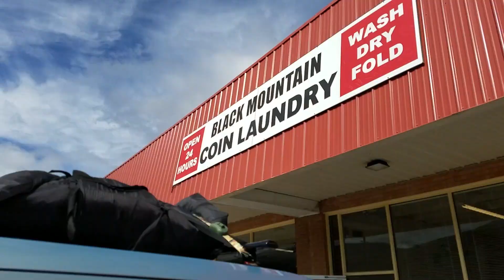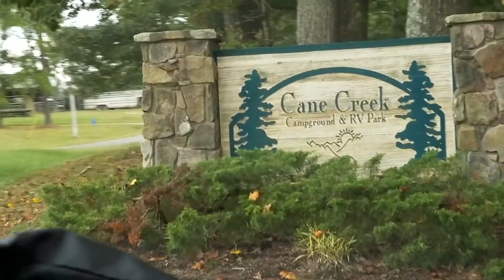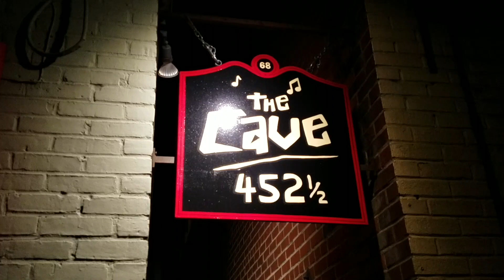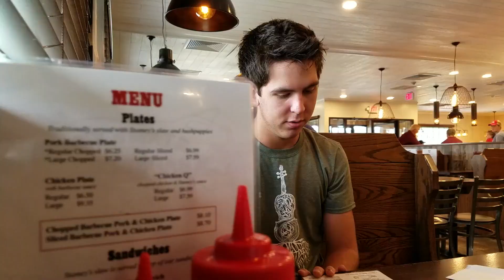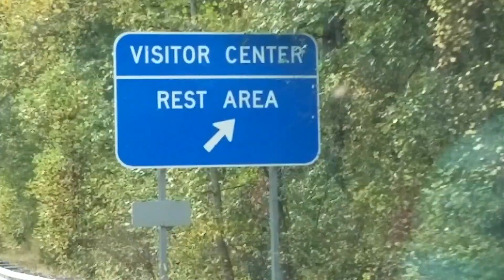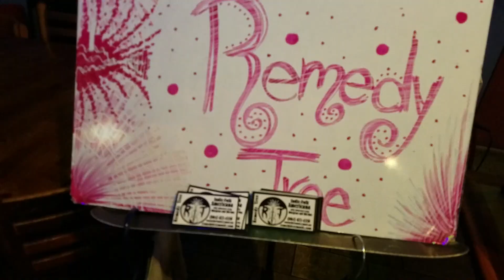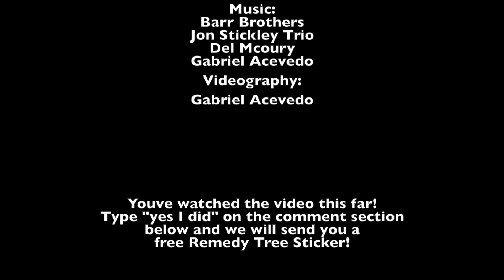On Tour - Episode 2